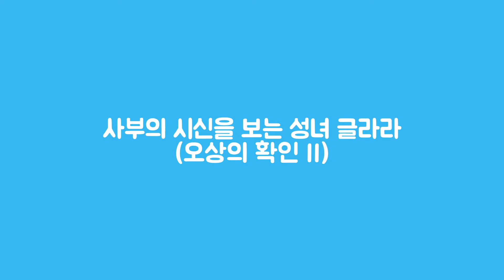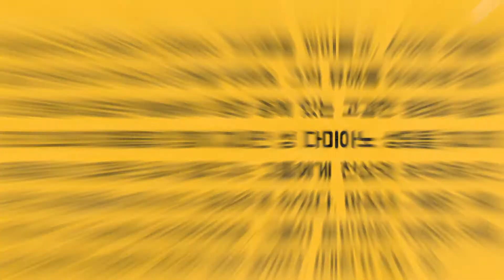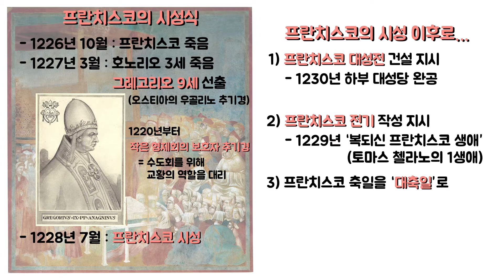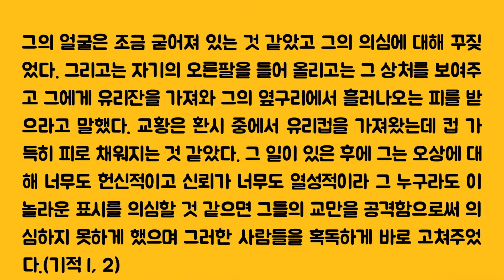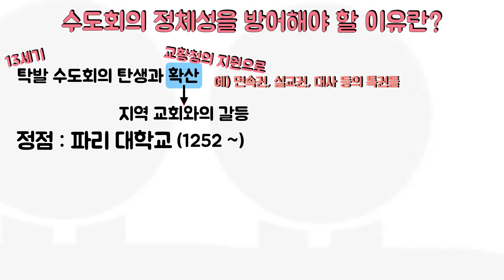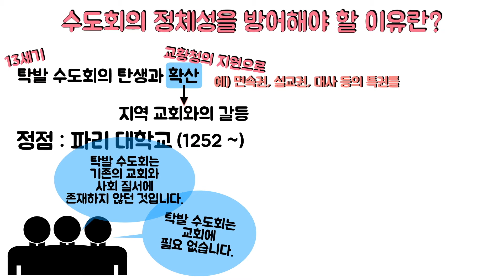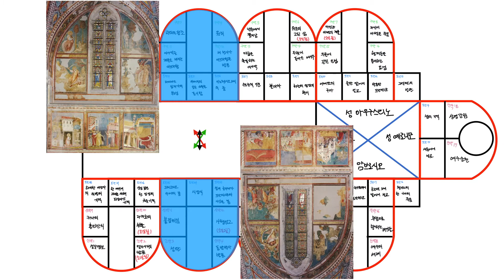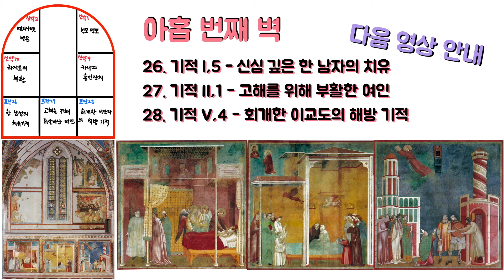[프란치스칸 문화] 10. 여덟 번째 벽면(그림23-25)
제목 : (10) 여덟 번째 벽면 (그림 23-25)

죠토의 28개의 연작이라고 알려진 아씨시 프란치스코 대성당 상부 성당의 프레스코화의 남쪽 벽면(입구 좌측)의 세 번째 벽면이자, 본 영상 순서에서 여덟 번째 벽면의 영상입니다.

23. 대전기 XV,5 - 성녀 글라라의 오상 확인
24. 대전기 XV,7 - 프란치스코의 시성식
25. 기적 I,2 - 그레고리오 9세의 꿈

[사용한 이미지 출처]

죠토, 예루살렘 입성 그림
Di Giotto - Web Gallery of Art: Immagine Info about artwork, Pubblico dominio,

보나벤뚜라
De Francisco de Zurbarán - vwFc9spZTWMfOg en el Instituto Cultural de Google resolución máxima, Dominio público,